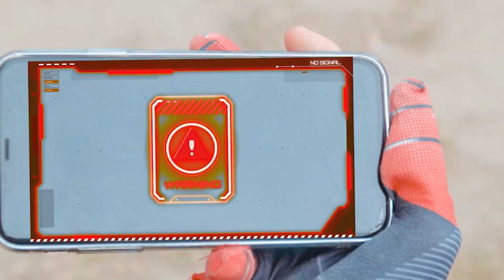Team Spider-Man in Real Life #402 | Godzilla x Kong: The New Empire | House of the Dragon Season 2